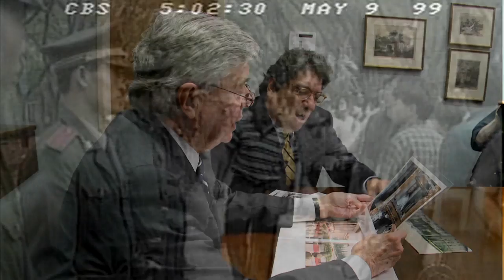Tennessee statesman James Sasser donates papers to Vanderbilt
Former Tennessee Senator Jim Sasser talks with Vanderbilt University Chancellor Nicholas S. Zeppos about his experiences as a student at Vanderbilt and his subsequent service as U.S. Ambassador to China.